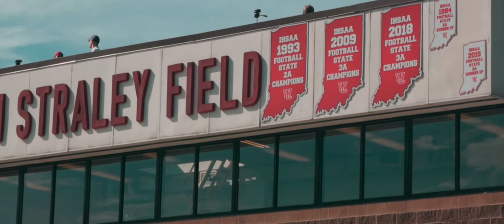JV Bronchos Vs. Red Devils